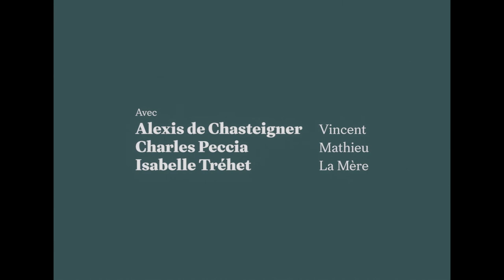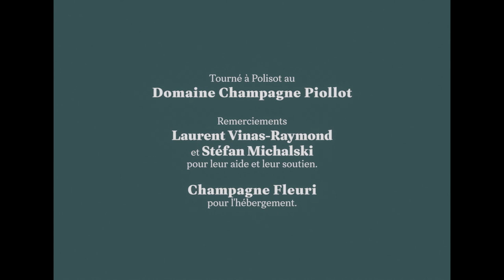ESEC Cinéma - De père en fils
Après la mort de son père, Vincent se retrouve à devoir prendre en main le domaine viticole familial. Mais entre l’épuisement qu’il subit à s’occuper de son petit frère autiste et de sa mère très protectrice de celui-ci, Vincent n’a plus l’impression de vivre pour lui et souhaite partir, ce qui séparerait la famille du domaine.

Réalisatrice : Léontine MAUREAU
Assistante-réalisatrice : Emma THOULE
Script : Damien QUELLEC
Chef-opérateur : Lucas PHELIPPEAU
Assistant caméra : Florian LAUMAIN
Ingénieur son : Sacha TER OVANESSIAN
Perchman : Seth BRISARD--PREVOST
Régisseuse : Lili CARTERON

Avec :
Alexis DE CHASTEIGNER
Charles PECCIA
Isabelle TREHET